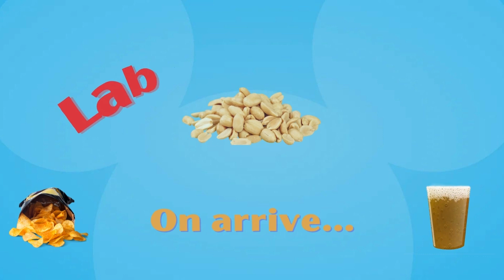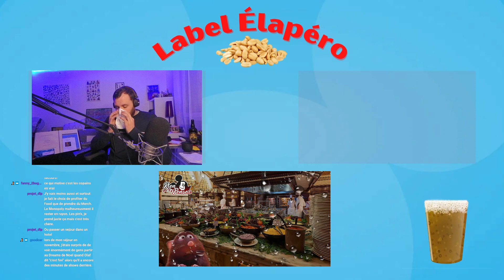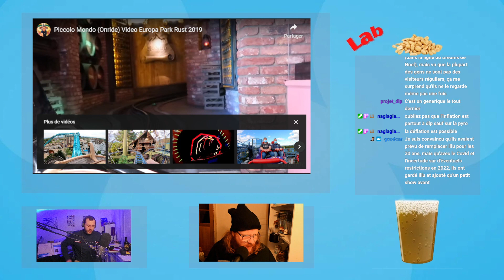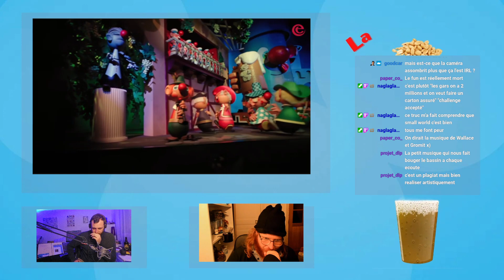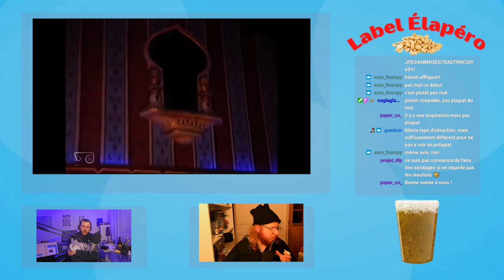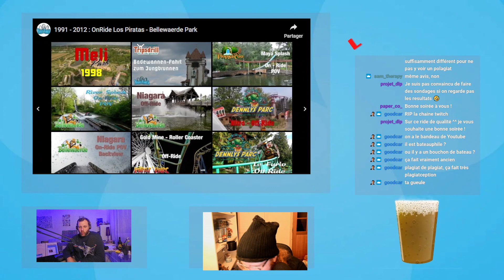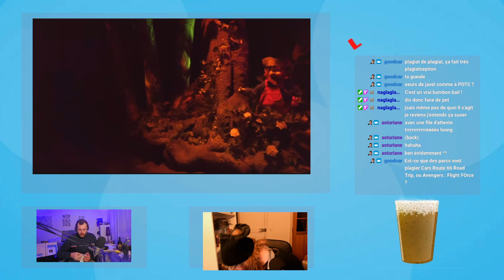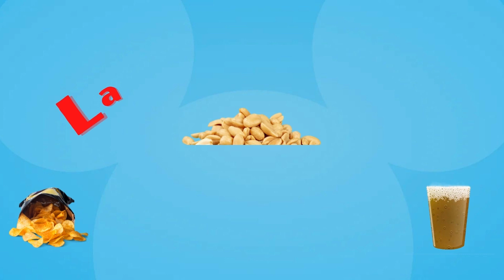Élapéro : Les plagiats de Disneyland Paris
Max et Curien parlent des restaurants trop chers et des plagiats des attractions de Disneyland Paris